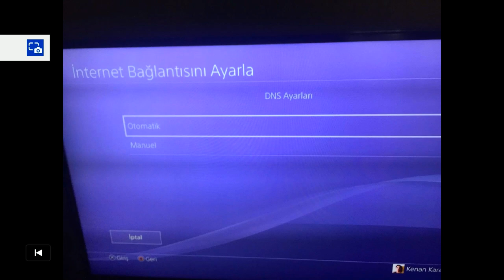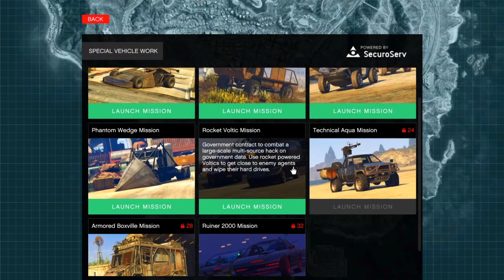GTA Online - Tek Kişilik Server (Public) Açıp Para Kazanma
Hepinize Merhaba Arkadaşlar Kanalıma Hepiniz Hoş Geldiniz. Bugün Çok Kolay ve Yeni Para Kasma Taktikleri Yaptık. Yeni Güncelleme Bizim İçin Güzel Oldu. Komik ve Eğlenceli Bir Video ile Karşınızdayım. Çekiliş imize Katılmayı Unutmayın.

PS4 Topluluk: YouTube Kenan Karanfil

Evet arkadaşlar bugün kü video muzda tek kişilik server kurup para kasma taktiklerini gösterdim. Size nasıl hızlı ve kolay bir şekilde zengin olacağınızı gösteriyorum. 10 Dakikada zengin olun. Umarım işinize yarar faydalı bir video olmuştur. Bir sonraki videoda görüşmek üzere.